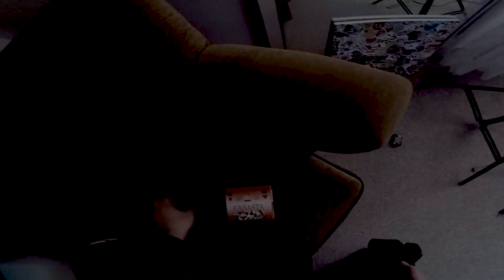Jak se fotí... PRŠÍ [foto VLOG]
Zdarec palec
Nový díl ze série foto VLOGU  "Jak se fotí..."  je venku 🤘

V tomhle díle přijela do Brna na focení Sv3tlus byla to už a teď nevím jestli druhá nebo dokonce třetí návštěva 😂😂😂 každopádně jsem chtěl nafotit něco zase trochu jiného. Napadlo mne si zahrát hru PRŠÍ tu asi všichni znáte a jasný že pravidla určoval fotograf. Jak to částečně dopadlo můžeš mrknout právě ve videu ale konec najdeš pouze u mne na PATREONU to by tu neprošlo 😇😈

Dost keců, enjoy a díky za support!